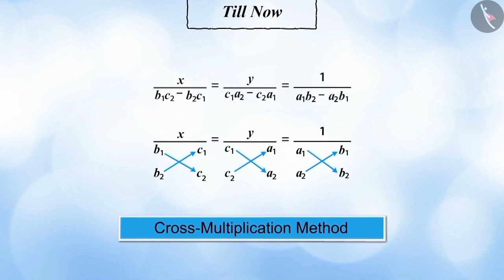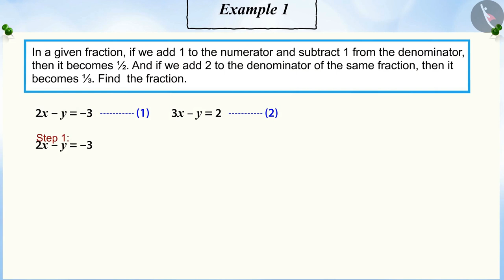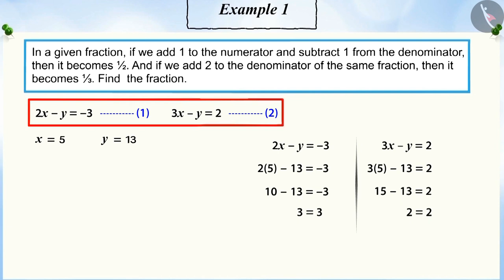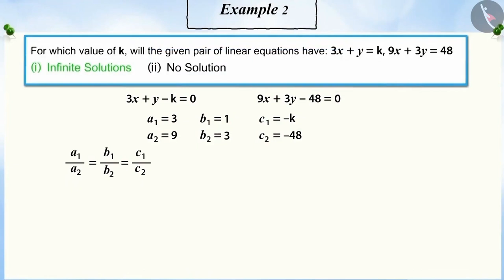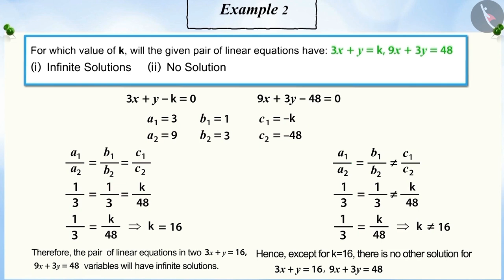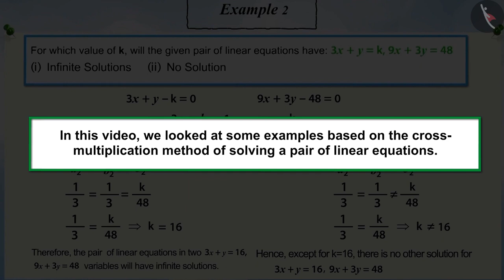Class 10 Maths Chapter 3 'Pair of Linear Equations in two variables' (Part 14) cbse ncert